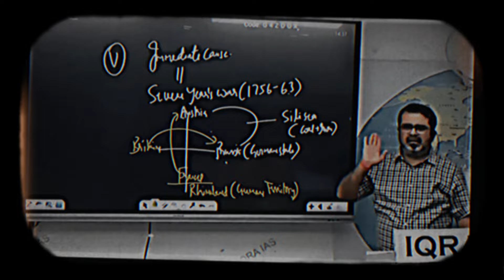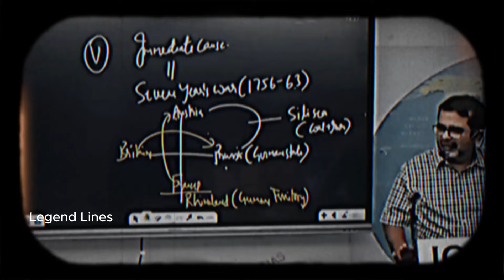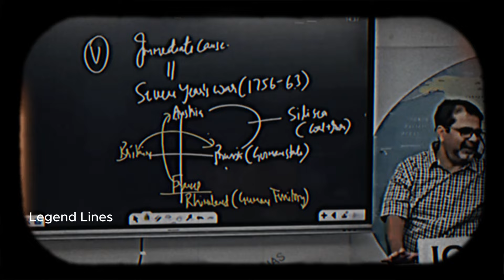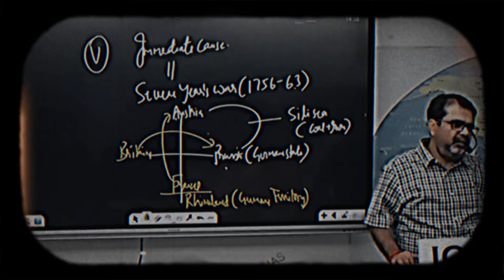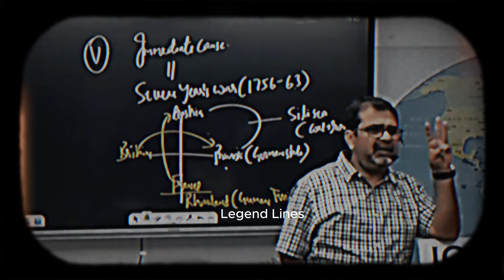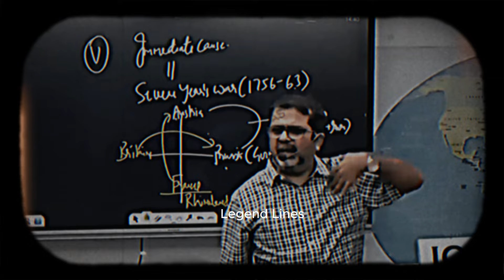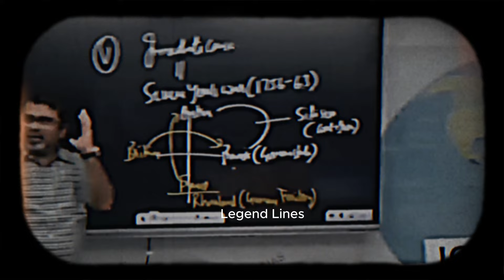प्रेम का खेल 😠 आधुनिकता ka मतलब - ojha sir life lesson - Legend Lines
ias banne ke baad ki life avadh ojha sir,
how to change life by ojha sir,
life motivation by ojha sir,
motivational speech for success in life by ojha sir,
ias banne ke bad life ojha sir,
life rules by ojha sir,
life rules by avadh ojha sir,
ojha sir life changing,
ojha sir on college life,
ojha sir motivation 5 things that will change your life,
5 things to leave by ojha sir,
5 things ojha sir